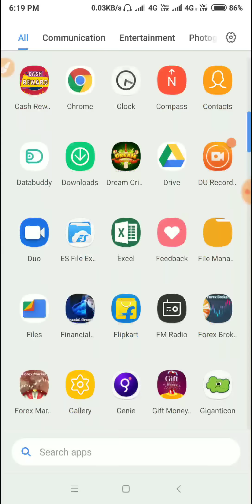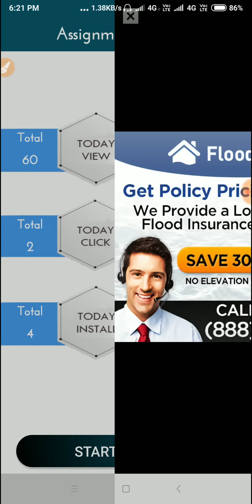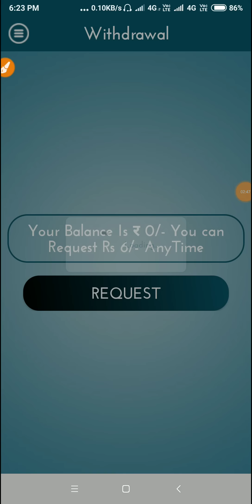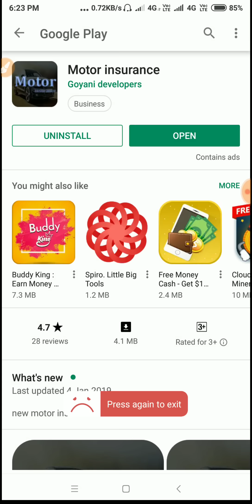50₹ Paytm Cash Sabhi Ko loot Offer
50₹ Paytm Cash Sabhi Ko loot Offer

☑️Refer Code 102030